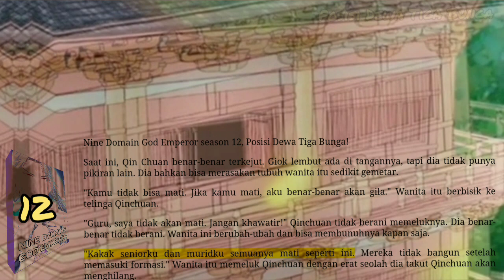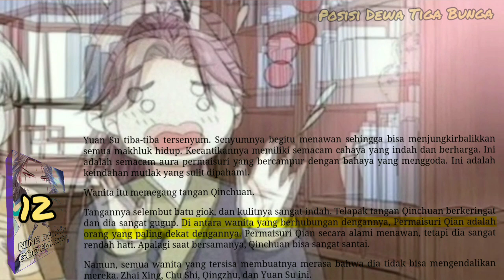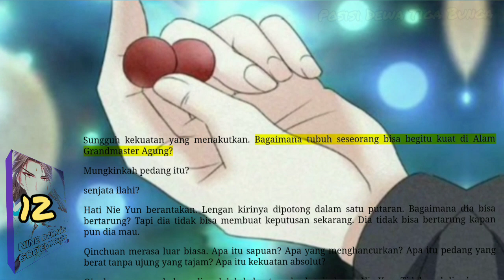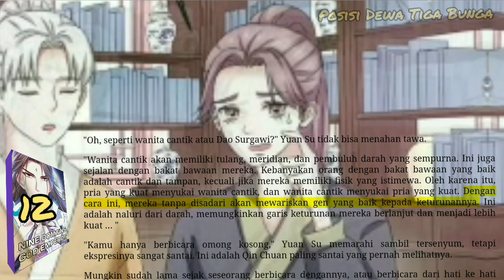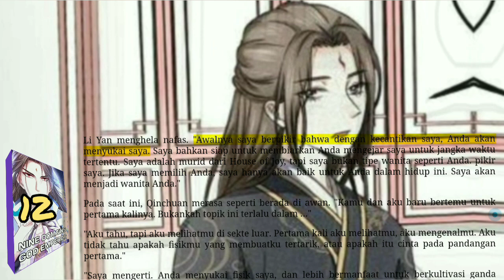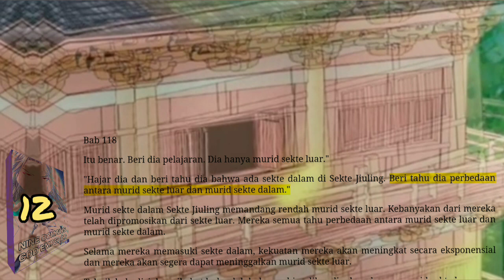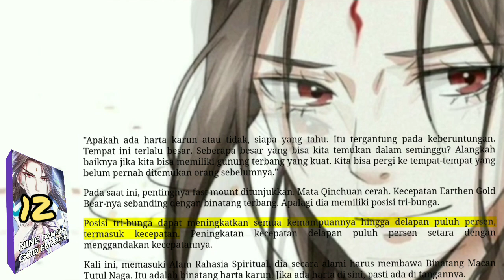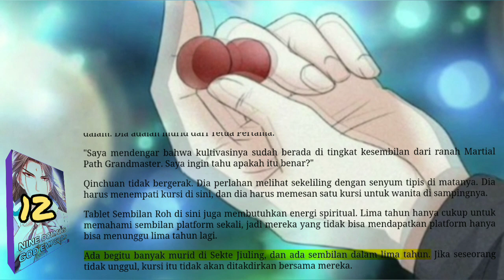Posisi Dewa Tiga Bunga, NDGE 12